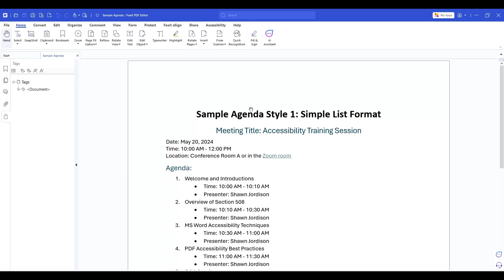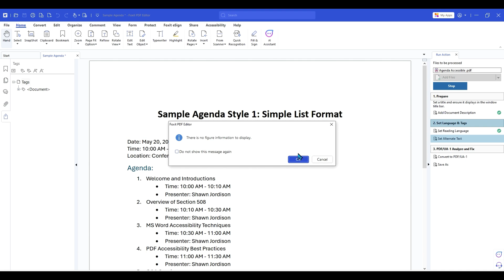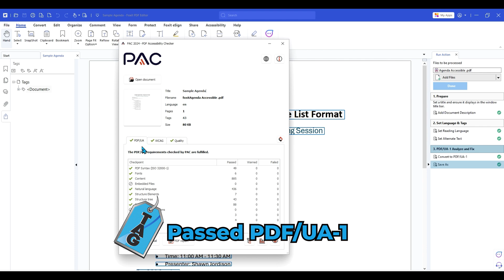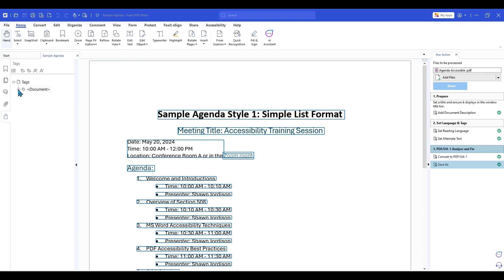How To Use The Foxit Action Wizard To Make A PDF Accessible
This video walks users through how to use the "Make Accessible" Foxit Action Wizard. This is a powerful tool that simplifies the process of making PDFs accessible and compliant with PDF/UA and WCAG standards.

00:00 Introduction
00:18 Open Action Wizard
00:38 Run Action Menu
01:07 Metadata Description
01:26 Set Reading Language
02:00 Test File with the PAC Tool
02:18 Edit Role Mapping
03:02 Review the Tags Panel